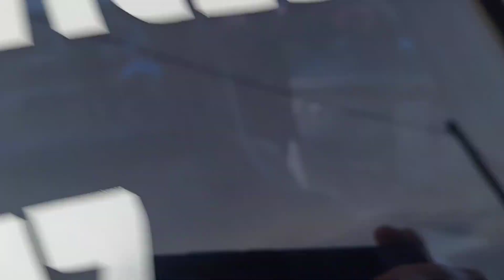Grudge Race! Gremlin vs Lil baby | us19 dragway